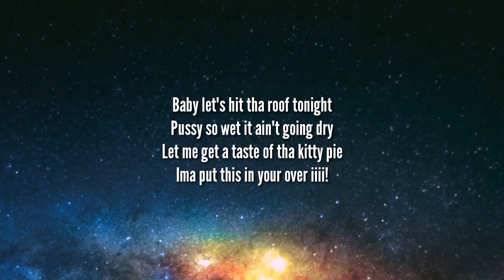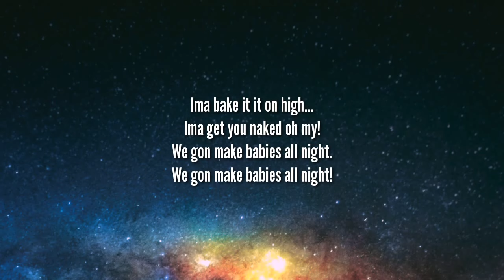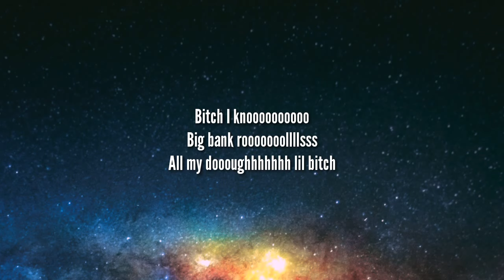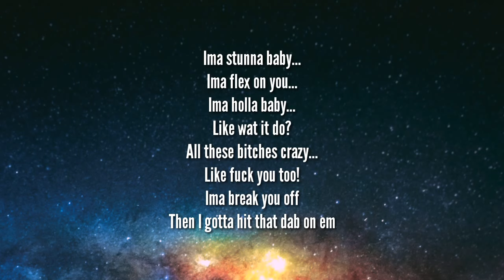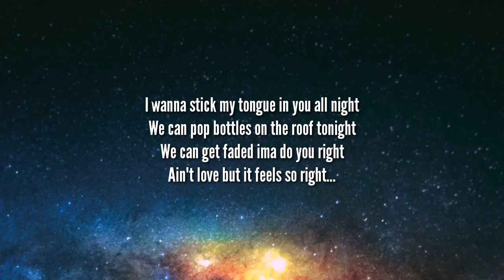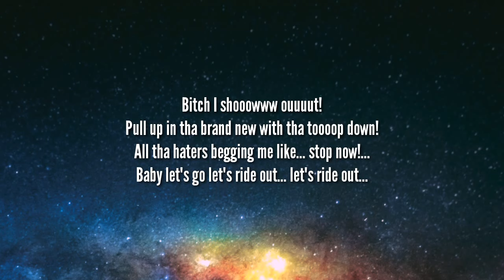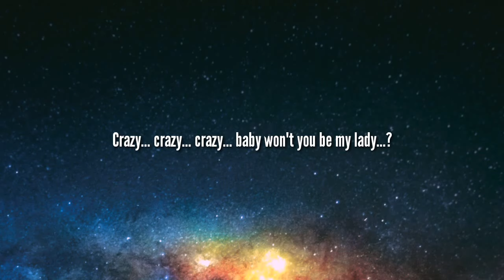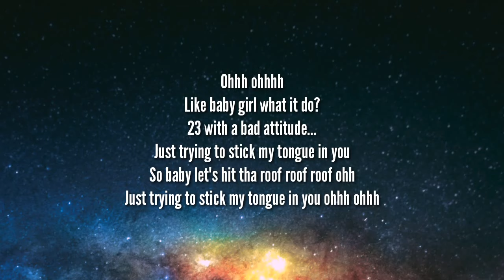SPEED GANG - HIT THA ROOF (Lyrics) "ooh, like, baby girl, what it do" [ Tiktok Song]